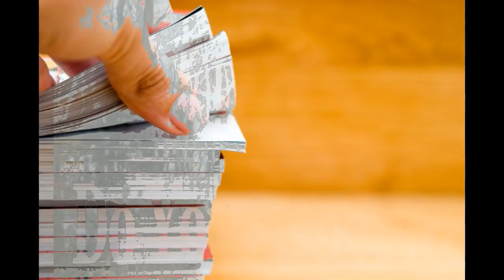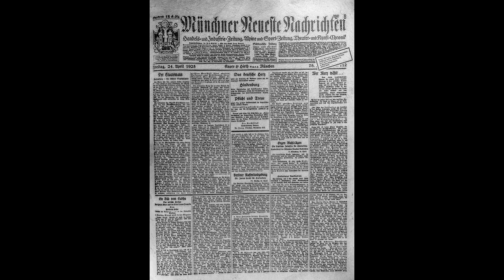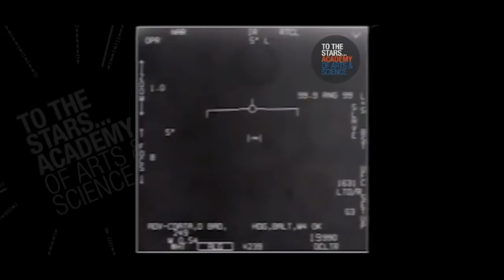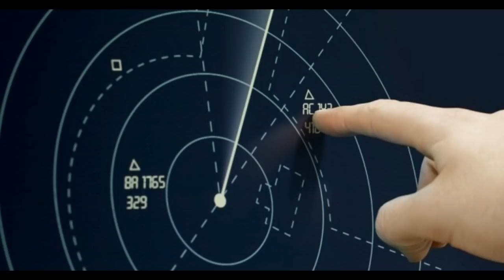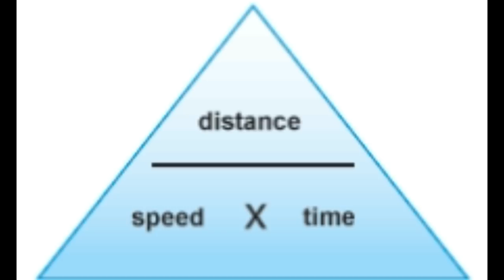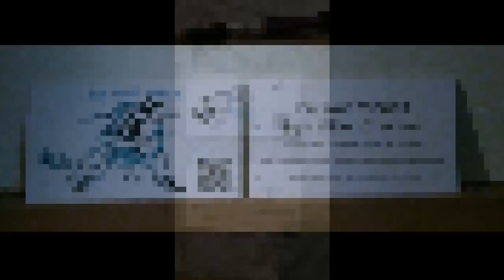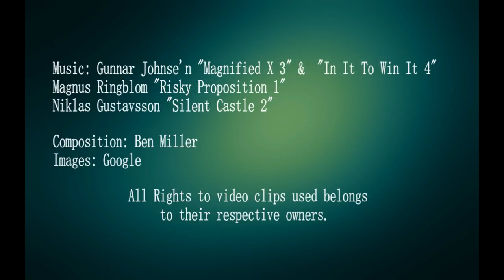Nimitz UFO & Others: Real Vs Reel Ep 5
Today we continue our Real vs Reel series with Episode 5! This includes the USS Nimitz UFO with military footage as well as a strange cryptid, some spooky ghost photos, and a recent viral video making it's rounds on social media.